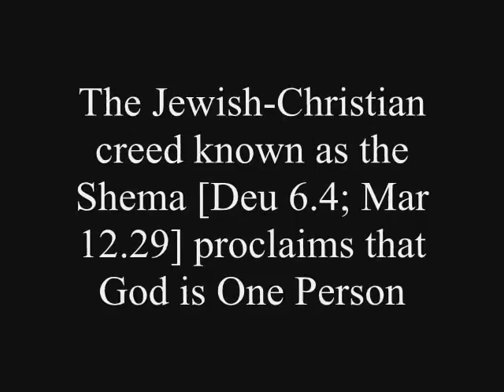Response to John Piper on prayer and worship to the Holy Spirit.